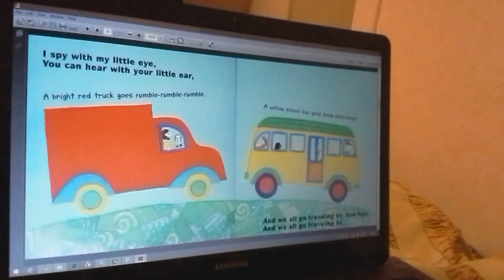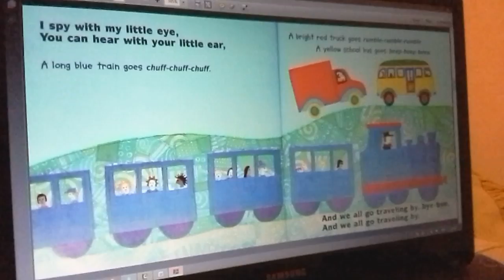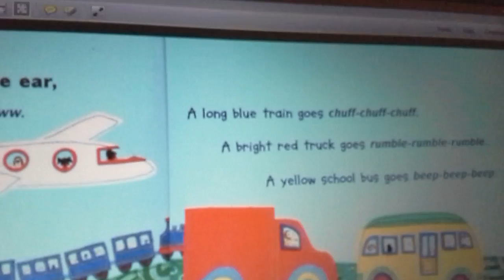We all go travelling by - Adrew sings along